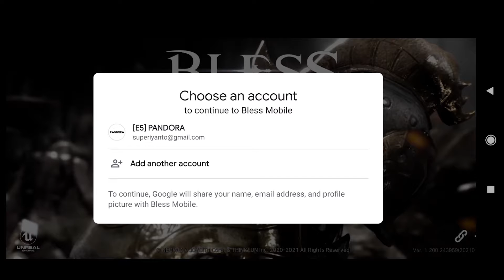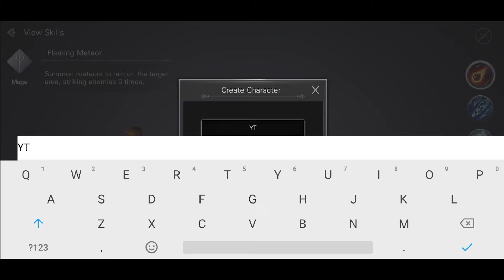BLESS MOBILE [GAMEPLAY]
Your very own epic begins at BLESS MOBILE!
New server "Gevannt" open!

Descriptions
Type    : RPG
Devices   : Mobile Devices
Genre    : RPG
Size (On Disk)  : 2.74 GB
Publisher   : JOYCITRY Corp.
Access    : Official Released
Released Date  : 26-January-2020
Price   : FREE
Connection  : Multi Player
Age Rate  : TEEN

Recording Application :
1. OBS Studio

Recording Android Devices :
1. Redmi Note 8 Pro (6/128)

Sound Recording Hardware :
1. Tuffware-BM8000

Editing Application :
1. Adobe Photoshop CC 2015
2. Adobe Premiere Pro CC 2018
3. Adobe After Effect 2019